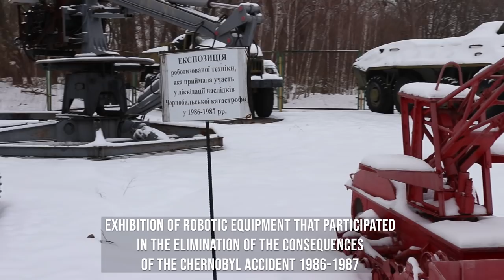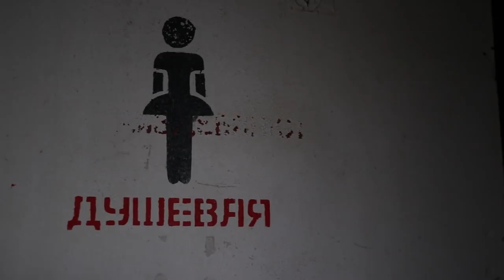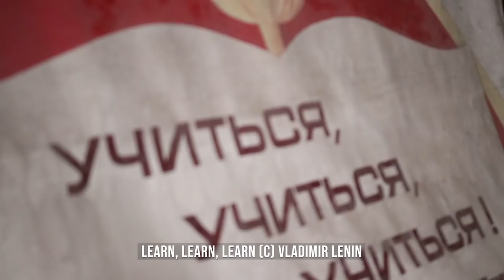CHORNOBYL, Ukraine: Winter in the Exclusion Zone 🇺🇦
Thank you to Adventure Tours in Ukraine for organizing my tour!

00:00 Intro
00:20 Background to Chornobyl
01:35 Duga
03:01 Winter vibes
03:19 Animals in the exclusion zone
04:41 Reactor 4
06:16 Pripyat
07:01 Aventure Tours
07:57 Time capsule